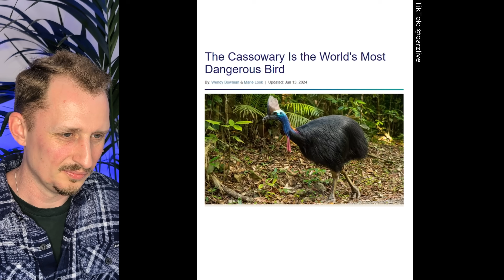Zoologist Reacts to Australia's Deadliest Animal TikToks!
👉 Join me, a zoologist with a love for Australia’s most extreme wildlife, as I react to TikToks featuring Australia's deadliest animals — from venomous snakes and spiders to surprise marine threats! We’ll separate viral fear from scientific fact with expert commentary and zoological insight.

Australia is home to some of the most dangerous animals on Earth — but how much of what you see online is true? Let’s dive into the reality behind these viral clips and bust some myths along the way.

📘 Want to dive deeper? Check out this excellent field guide to Australia’s dangerous creatures:
Dangerous Australian Animals: A Field Guide

🧪 From stingers and biters to animals that just look deadly, we’ll explore the real science behind these infamous species — and why you don’t need to panic (most of the time).

Contents of this video:
00:01 Intro
00:12 Reacting to Australia's deadliest animal TikToks
10:01 Final thoughts